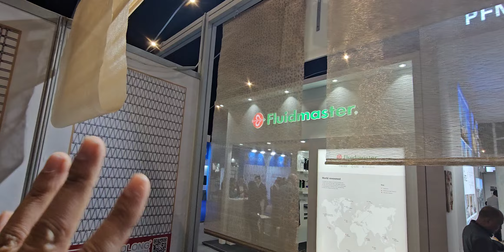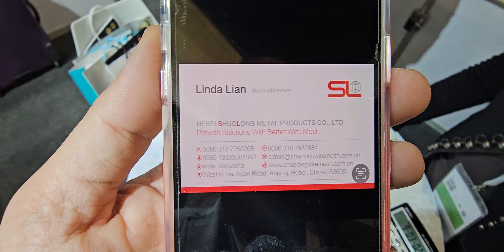سلك شبابيك لم تراه من قبل